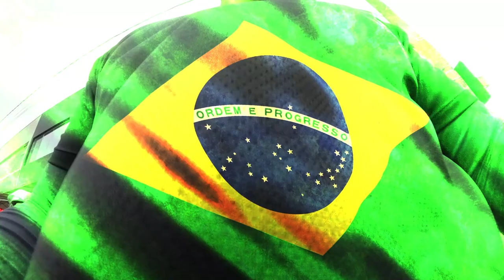SRAD 750 SEM RETROVISOR CAUSANDO NA PARALIZAÇÃO!